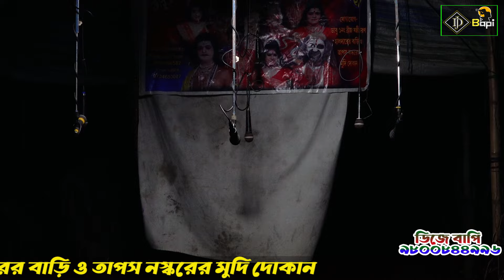Monosar gan 2024 ! মা মনসার গান ২০২৪ ! Gajon Dj Bapi ! Dj Bapi ! Maa monosa ! djbapi 6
ডাবু বিশ্বমঞ্জরী যাত্রা সংস্থা
 Joy Maa Manasa Jatra
Dj Bapi
MONOSAR GAN
মনসার গান